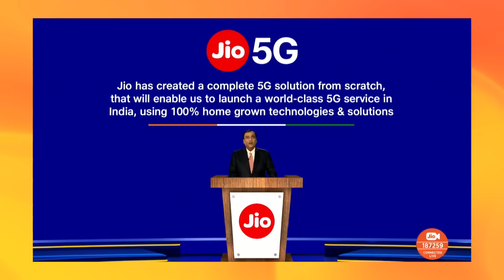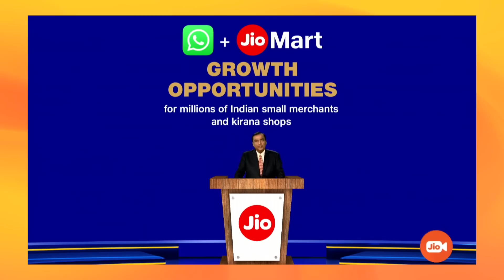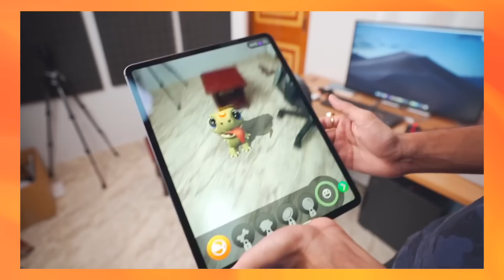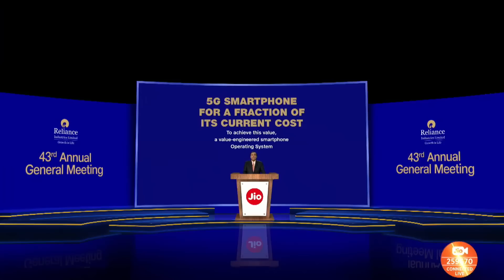Jio Launches 3D AR Glasses!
Jio ne Dhamaal macha dia hai!

Edited By Devender Singh Insta @_creador

Cheers
Tech Burner